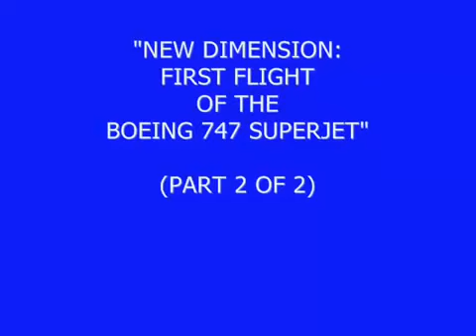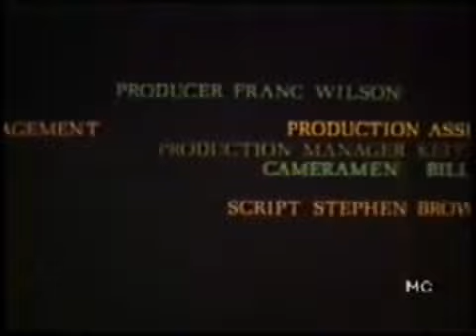Primeiro voo do Boeing 747-100 - Parte 2 de 2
No dia 9 de fevereiro de 1969, o Boeing 747 realiza seu primeiro voo tornando a data uma das mais importantes da história da aviação.